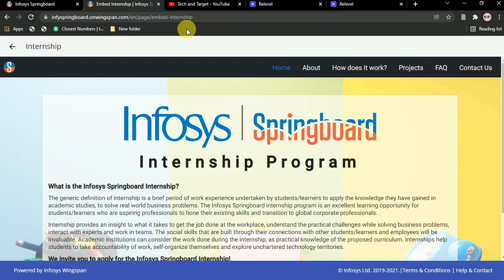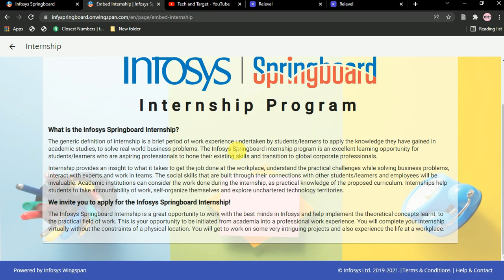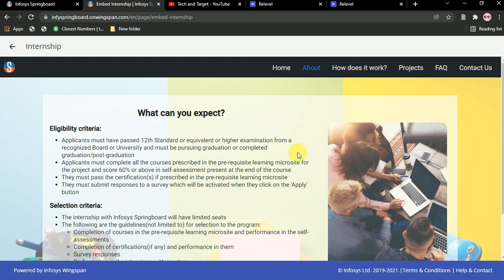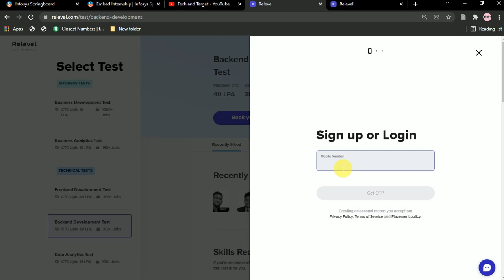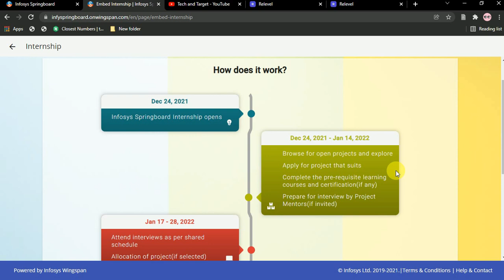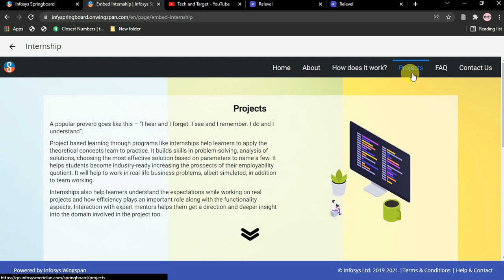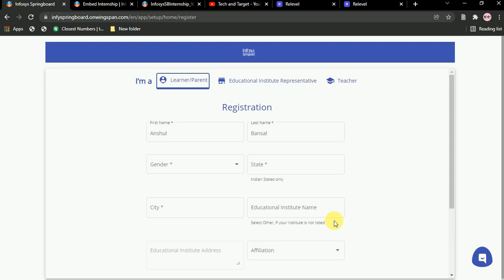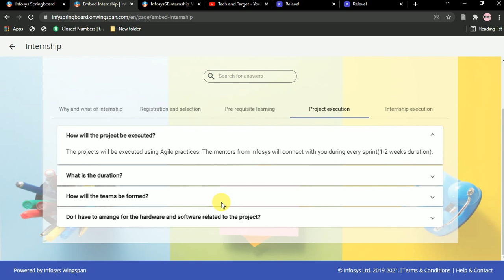Infosys Internship Hiring 2023/2022/2021/2020/2019 | Infosys Springborad Program 🔥🔥